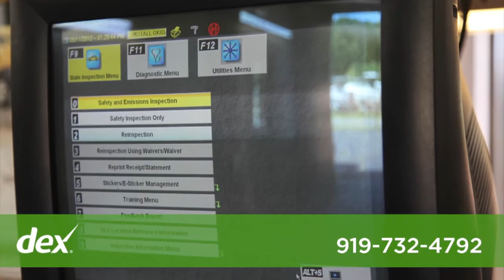Service Department Inc